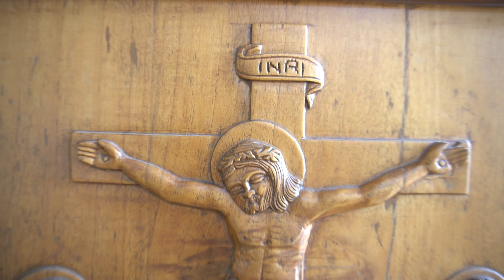കേരളത്തിലെ ഏറ്റവും വലിയതും, മനോഹരമായതും ആയ ഈ പള്ളി ഒന്ന് കാണേണ്ടതു തന്നെയാണ് | St Thomas Cathedral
St Thomas Cathedral Syro Malankara Catholic Church Diocese of Bathery | സെൻറ് തോമസ് കത്തിഡ്രൽ |  സീറോ മലങ്കര കാത്തലിക് ചർച്ച് ഡയോസിസ് ഓഫ് ബത്തേരി